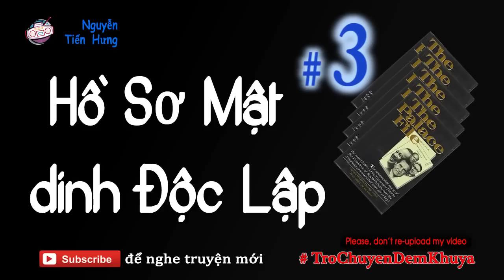Hồ Sơ Mật Dinh Độc Lập #3 - Truyện Dài của Nguyễn Tiến Hưng | Trò Chuyện Đêm Khuya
Author: Nguyễn Tiến Hưng | AudioBooks

Cuốn Hồ Sơ Mật Dinh Độc Lập được chú trọng viết cho độc giả người  nước ngoài, nhất là những người trong chính quyền, báo giới Mỹ, các nhà   nghiên cứu lịch sử và viết về những bí ẩn của cuộc hòa đàm Paris 1973, trong đó phần chính yếu công bố 31 bức mật thư của các tổng thống Mỹ Gerald Ford, Richard Nixon gửi cấp lãnh đạo Việt Nam Cộng  hòa.